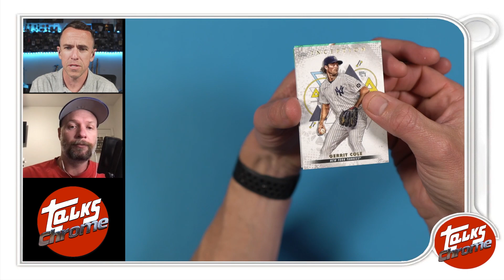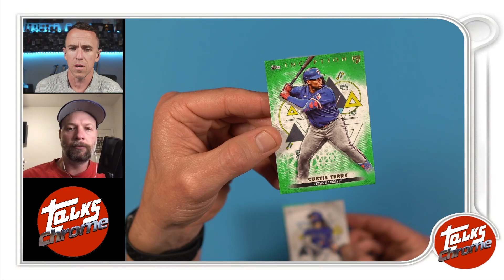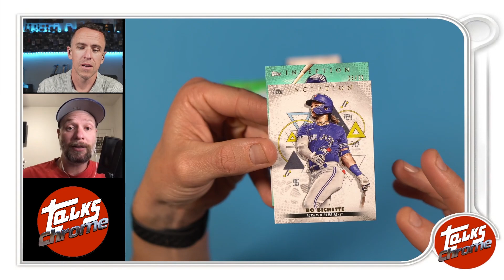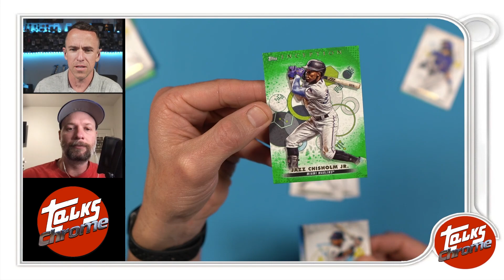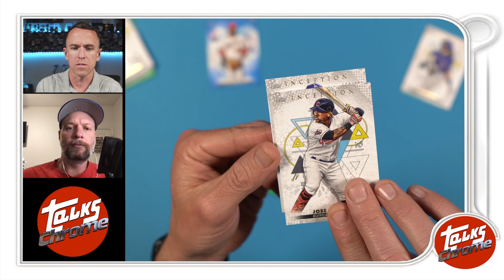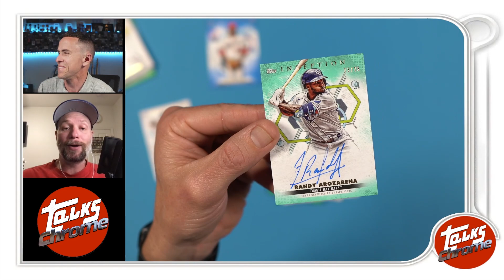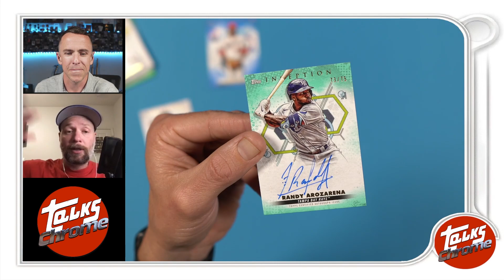We opened 2 boxes of 2022 Topps Inception!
Today on the show Dallas and Sean dive into not one, but two boxes of 2022 Topps Inception.

Talks Chrome is a pack ripping show brought to you by Sean O'Donnell, Dallas McLaughlin, Joe Chandler, and Nicholas McCann: four guys whose friendship grades out at a 10, even with some damaged corners. Still crazy after all these Fleers.